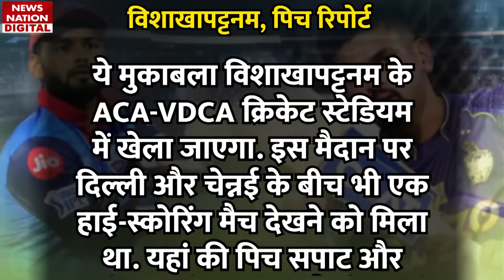ACA-VDCA Stadium Pitch Report: DC vs KKR IPL 2024 Match 16 Pitch Report | Visakhapatnam Pitch Report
ACA-VDCA Stadium, Visakhapatnam Pitch Report
DC vs KKR 16th Match Pitch Report
DC vs KKR IPL 2024 16th Match T20 Pitch Report
ACA-VDCA Stadium, Visakhapatnam Pitch
DC vs KKR 16th Match Playing 11
DC vs KKR 16th IPL 2024 Match Pitch Report